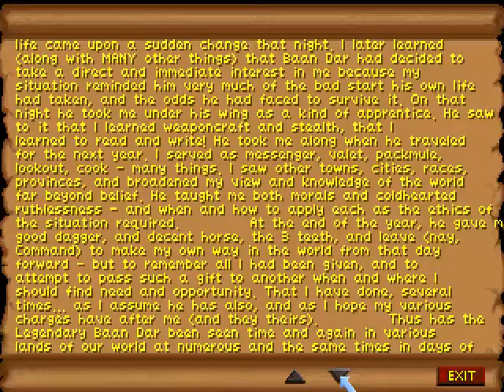LEO reads The First Scroll of Baan Dar - TES: Daggerfall - Part 263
With Arena defeated, it's time to move on to Daggerfall.
Join me as I play on a day by day basis (one episode a day for each in game day).
I would prefer not to fast travel if I can.
That all said, I'm worried about how long these episodes are gonna be so if they end up being consistently over and hour each, we might need to change how I play.
In any case join me on a journey of a lifetime.